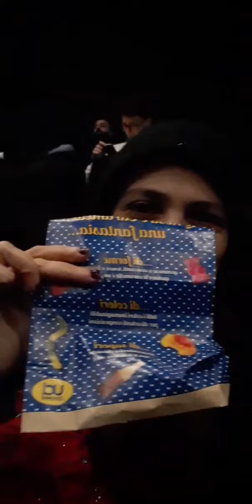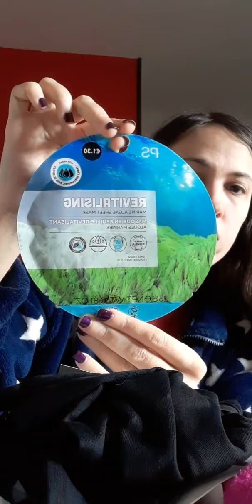Vlog Vado al cinema dopo anni!